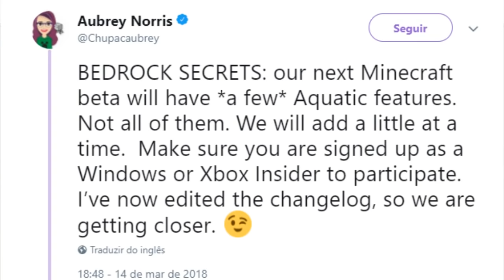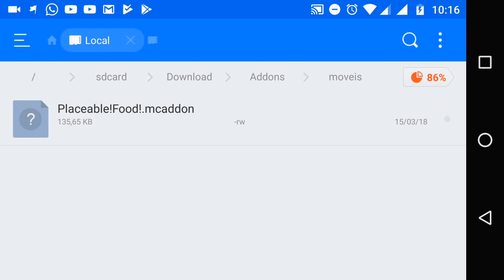FINALMENTE ATUALIZAÇÃO AQUATICA MINECRAFT POCKET EDITION VAI SAIR HOJE E INCRÍVEL FUNÇÃO COM COMIDA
UPDATE AQUATICO MINECRAFT POCKET EDITION VAI SAIR HOJE FINALMENTE NOVA FUNÇÃO COM COMIDA